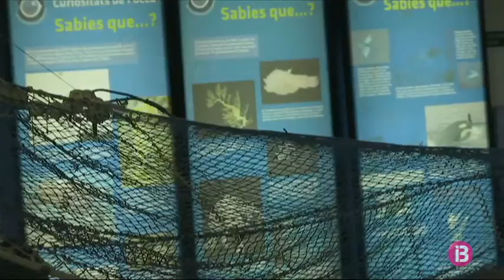El Moll Vell de Palma acollirà el nou parc tecnològic dedicat a les ciències marines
En aquest solar de 4.200 metres quadrats del Moll Vell de Palma es construirà la nova seu de l’Institut Espanyol d’Oceanografia. El projecte costarà uns 10 milions d’euros, dels quals, el Govern n’aportarà 3,7. A pocs metres de distància, hi haurà les instal·lacions del Sistema d’Observació Costaner de les Balears i del Consell Superior d’Investigacions Científiques. Primer s’haurà d’esbucar l’actual immoble. L’Executiu també hi destinarà 3,7 milions d’euros dels 7 que suposarà. D’aquesta manera, el Port de Palma acollirà un parc tecnològic dedicat a les ciències marines.

L’edifici on s’ha ubicat el Centre Oceanogràfic de Balears en els darrers 35 anys ha quedat petit i obsolet. Hi treballen cent persones dedicades a investigar els oceans, els recursos marins i els efectes del canvi climàtic sobre els ecosistemes.

De manera temporal es traslladaran a l’edifici de l’administració perifèrica de l’Estat, fins que s’instal·lin al Pol Marí l’any 2023. L’Autoritat Portuària ha cedit els dos solars per obrir el port a la ciència.